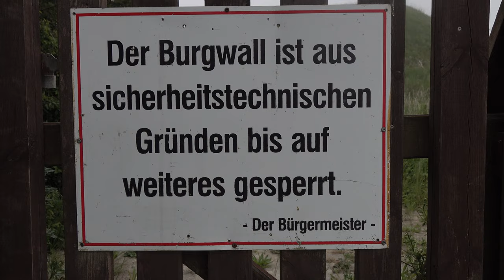Rügen - Der Nordwesten [4K, Kreidefelsen, Kap Arkona, Schaabe]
Beschreibung und Inhaltsverzeichnis mit Kapitelverlinkung weiter unten. Ich freu mich über deinen Kommentar, übers Teilen 📣 oder einen 👍.

Der Nordwesten Deutschlands größter Insel, Rügen. Auch wenn einige Hotspots, wie z.B. Kap Arkona oder der Königsstuhl touristisch gelegentlich überlaufen scheinen, ist dies mehr eine ruhige Ecke. Großartige Natur, viel Landwirtschaft und verträumte Dörfer prägen das Bild.

Inhaltsverzeichnis (Klick auf die Zeit um zum Kapitel zu gelangen)
00:48 Schaabe: Sonnenaufgang (Drohne)
03:55 Schaabe: Wanderung am Bodden und Strand
06:02 Dranske Strand: Ein Blick auf Hiddensee (Drohne)
07:43 Wiek: Abstecher zum Hafen
08:47 Nordstrand bei Kap Arkona
10:02 Kreidefelsen - Nationalpark
12:24 Kap Arkona: mystisch im Nebel
15:15 Abendstimmung am

Musik
The Life Countdown (2015)
Paulo Kalazzi

A Morning In The City (2014)
Evgeny Teilor

Aurora
Nomyn

KV
Frame [AL Release]

Aiream - Millennium (2018)
Delta Worldwide Group

Kartenmaterial
OpenStreetMap

Lizenz
Dies ist ein privates, nicht kommerzielles Video Projekt unter